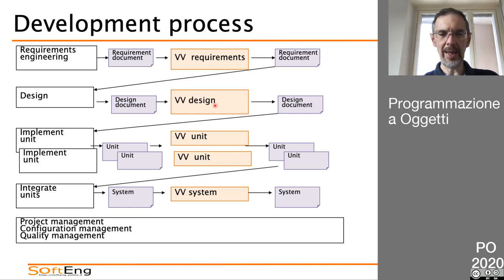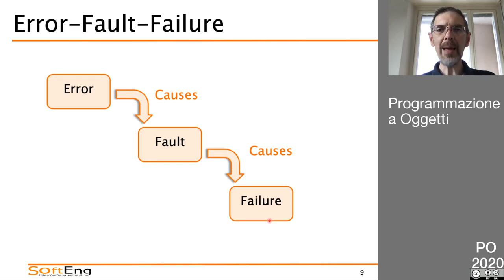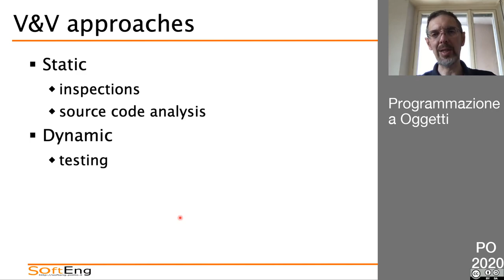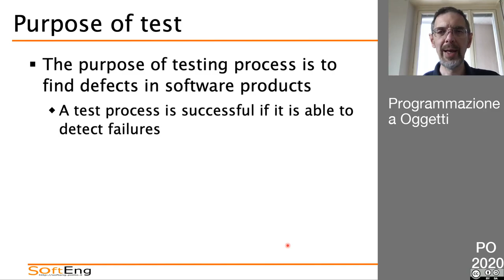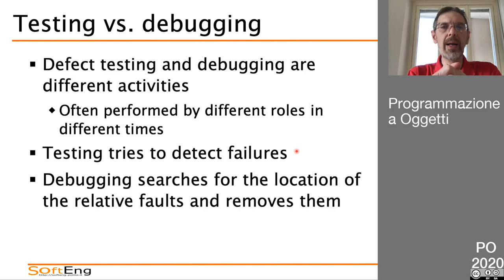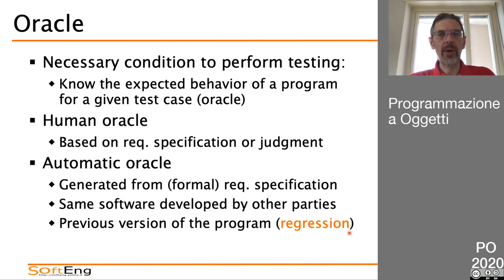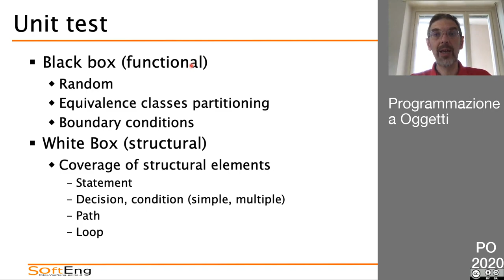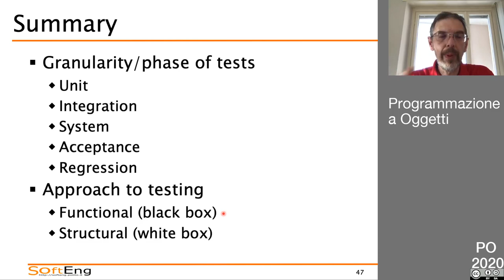56 V&V: Verifica e Convalida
- verifica e convalida
- test
- tipologie di test